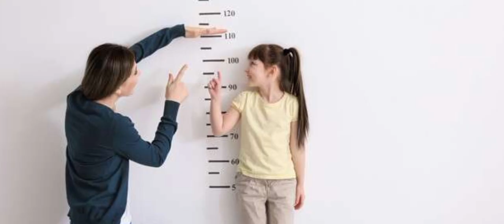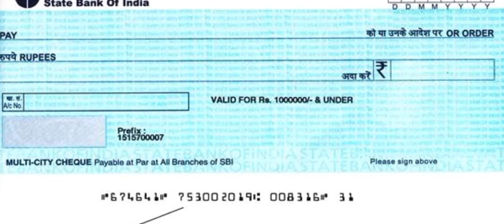सिक्योरिटी गार्ड की नोकरी कैसे मिलेगी| दिल्ली में सुरक्षा गार्ड की नौकरियां|security guard job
सिक्योरिटी गार्ड की नोकरी कैसे मिलेगी| दिल्ली में सुरक्षा गार्ड की नौकरियां

Delhi Dwarka Security guard jobs
Delhi najafgarh security guard vacancy
Delhi vasant vihar jobs
Delhi samalkha vacancy
Delhi sarita vihar jobs
DELHI MAINE SECURITY GUARD JOBS
Security guard job in delhi
दिल्ली में सिक्योरिटी गार्ड की भर्ती
# दिल्ली द्वारका सुरक्षा गार्ड की नौकरियां
# दिल्ली नजफगढ़ सुरक्षा गार्ड की नौकरियां
दिल्ली वसंत विहार सुरक्षा गार्ड की नौकरियां
दिल्ली समालखा सुरक्षा गार्ड की नौकरियां
# दिल्ली सरिता विहार सुरक्षा गार्ड की नौकरी
# दिल्ली मेन सुरक्षा गार्ड नौकरियां
# दिल्ली में सुरक्षा गार्ड की नौकरी
DELHI SECURITY GUARD JOBS
दिल्ली सिक्योरिटी गार्ड भर्ती
# security guard job near me
security guard vacancy
security guard
दिल्ली सिक्योरिटी गार्ड बम्पर भर्ती
Delhi vasant vihar security guard jobs
Delhi samalkha security guard vacancy
Delhi sarita vihar security guard jobs 2023
सिक्योरिटी गार्ड नौकरी
सुरक्षा गार्ड की नौकरी सरिता विहार दिल्ली
सुरक्षा गार्ड की नौकरी वसंत विहार दिल्ली
सुरक्षा गार्ड की नौकरी नजफगढ़ दिल्ली
सुरक्षा गार्ड की नौकरी समालखा दिल्ली
सुरक्षा गार्ड की नौकरी द्वारका दिल्ली
security guard job vacancy 2024
दिल्ली में सुरक्षा गार्ड चाहिए
सिक्योरिटी गार्ड 10वीं 12वीं पास भर्ती
दिल्ली में भर्तिया
Delhi security guard vacancy
सिक्योरिटी गार्ड 10वीं 12वीं पास भर्तियां
दिल्ली सिक्योरिटी गार्ड 10वीं 12वीं पास भर्तियां
दिल्ली मे सिक्योरिटी गार्ड 10वीं  पास भर्तियां
security guard vacancy 2023
दिल्ली मेसिक्योरिटी गार्ड 10वीं 12वीं पास भर्तियां
Delhi mein security guard ki bharti
सिक्योरिटी गार्ड 10वीं 12वीं पास निकली बंपर भर्ती
सिक्योरिटी गार्ड भर्तियां
Security guard jobs
सिक्योरिटी गार्ड की अवश्यक्ता दिल्ली
सिक्योरिटी गार्ड जॉब दिल्ली
सिक्योरिटी गार्ड नौकरी दिल्ली
सिक्योरिटी गार्ड बंपर भर्तियां दिल्ली
सुरक्षा कर्मचारी भर्ती
दिल्ली सिक्योरिटी गार्ड बंपर भर्तियां
सिक्योरिटी गार्ड 10वीं  पास निकली बंपर भर्ती
सिक्योरिटी गार्ड  12वीं पास निकली बंपर भर्ती
दिल्ली सिक्योरिटी गार्ड 12वीं पास निकली बंपर भर्ती
दिल्ली सिक्योरिटी गार्ड 10वीं पास निकली बंपर भर्ती
Delhi Security Guard Bharti
सिक्योरिटी गार्ड भर्ती 2023
Security Guard Recruitment 2023
Security Guard Naukri
Top 10 security guard companies in delhi 2023
सिक्योरिटी गार्ड जॉब्स
दिल्ली सिक्योरिटी गार्ड जॉब्स
Security guard job vacancy
 सुरक्षा गार्ड दिल्ली
security guard job in patna
8 hours security guard job in delhi
8 hours security guard job in mumbai
8 hours security guard job in kolkata
security guard jobs
security guard jobs near me
security guard jobs in dubai
security guard jobs in bangalore
security guard jobs in mumbai
security guard viral
security guard work
security guards
security guards information
security guards job
security guards trending
trending video
Security guard salary
Security guard job delhi
Security company
Security company  jobs ho
delhi job
odisha security guard jobs 2023
security guard job odisha 2023
security guard training course
security job
security job vacancy
security jobs
Delhi security guard job 2023
Red Phoenix security
Security Job vacancy 2023
दिल्ली सिक्योरिटी कर्मचारी नौकरी
Security guard job vacancy 2023
delhi security guard job salary
Security guard interview questions
Security guard training
delhi
Security guard vacancy up
Security job vacancy
सुरक्षा कर्मचारी भर्ती
security job bbsr
सिक्योरिटी गार्ड की नौकरी चाहिए
दिल्ली सुरक्षा गार्ड की नौकरी
दिल्ली में कोठी में सुरक्षा गार्ड चाहिए
Security Guard Jobs
Security guard vacancy Delhi
Security guard delhi
Delhi vashant vihar security guard job 2023
Security guard salary in Delhi
Security guard vacancy in delhi
Security guard job in dwarka delhi
Delhi security guard job vacancy
Security guard job vacancy Delhi
Delhi NCR security guard jobs 2024
सिक्योरिटी गार्ड की नौकरी कैसे मिलेगी
सुरक्षा गार्ड की नौकरी दिल्ली NCR में
दिल्ली सुरक्षा गार्ड की नौकरी में
दिल्ली सुरक्षा गार्ड की नौकरी चाहिए
SECURITY GUARDS JOBS IN NCR DELHI